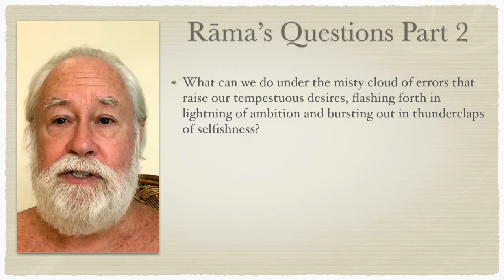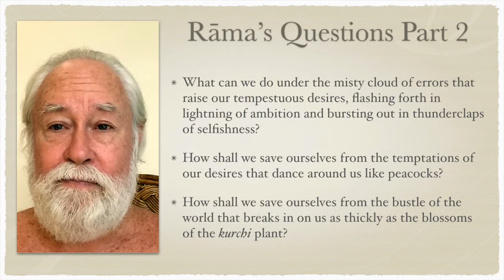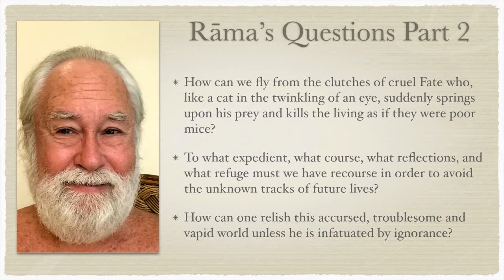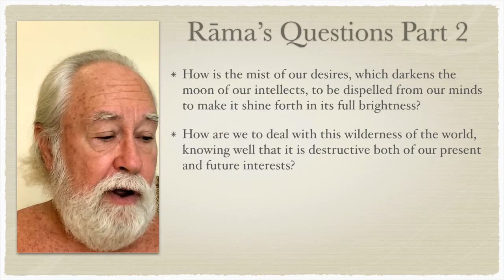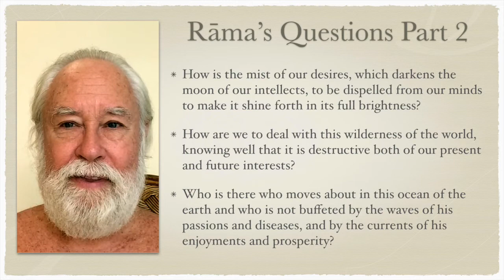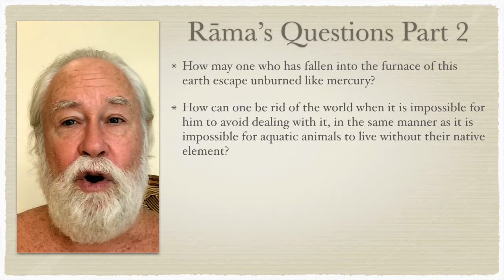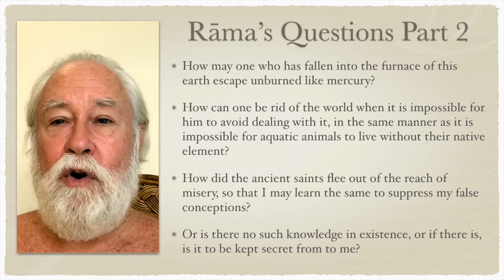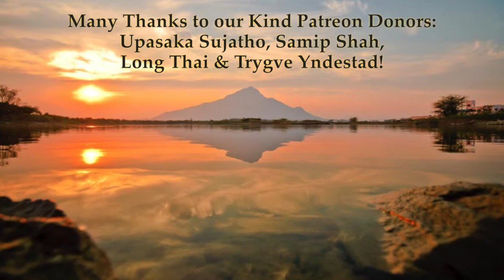Yoga-Vāsiṣṭha 1.31—Rama's Questions Part 2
What can we do under the misty cloud of errors that raise our tempestuous desires, flashing forth in lightning of ambition and bursting out in thunderclaps of selfishness?

How shall we save ourselves from the temptations of our desires that dance around us like peacocks?

How shall we save ourselves from the bustle of the world that breaks in on us as thickly as the blossoms of the kurchi plant?

How can we fly from the clutches of cruel Fate who, like a cat in the twinkling of an eye, suddenly springs upon his prey and kills the living as if they were poor mice?

To what expedient, what course, what reflections, and what refuge must we have recourse in order to avoid the unknown tracks of future lives?

How can one relish this accursed, troublesome and vapid world unless he is infatuated by ignorance?

How is the mist of our desires, which darkens the moon of our intellects, to be dispelled from our minds to make it shine forth in its full brightness?

How are we to deal with this wilderness of the world, knowing well that it is destructive both of our present and future interests?
Who is there who moves about in this ocean of the earth and who is not buffeted by the waves of his passions and diseases, and by the currents of his enjoyments and prosperity?

How may one who has fallen into the furnace of this earth escape unburned like mercury?

How can one be rid of the world when it is impossible for him to avoid dealing with it, in the same manner as it is impossible for aquatic animals to live without their native element?

How did the ancient saints flee out of the reach of misery, so that I may learn the same to suppress my false conceptions?

Or is there no such knowledge in existence, or if there is, is it to be kept secret from to me?